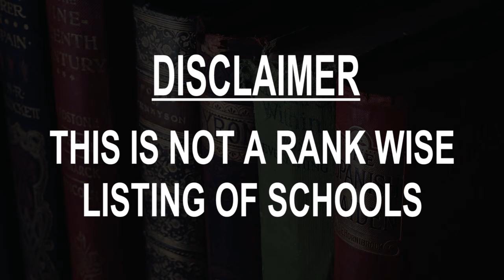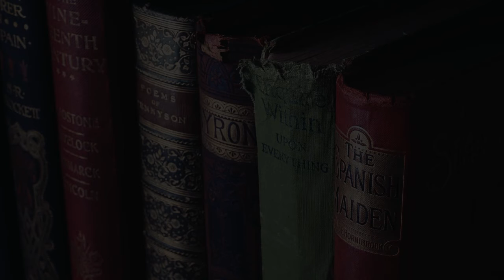Best Schools around Burjassot, Spain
Must Watch.. Best Schools around Burjassot

Click on Bell ICON to get the notification of New Videos.This is not rank wise listing of Top Schools in Burjassot, it's the list of best Schools around Burjassot as per the ratings given by our users.

Listed Schools:

PequeSchool Centro de Educación Infantil Bilingüe
Carrer de Guzmán el Bueno, 2

la plastiquería
Carretera de Llíria, 108

Colegio concertado La Fontaine
Carrer de Mendizábal, 88

Colegio Natividad de Ntra. Sra.

CEIP San Juan de Ribera
Carrer de Josep Carrau, 3

Colegio Juan XXIII
Avinguda Pi Y Margall

CEIP Miguel Bordonau
Carrer de la Llibertat, 28

Centro docente Juan XXIII
Carrer d'Isabel la Catòlica, 46

Academia Estylo Propio
Carrer del Pintor Goya, 13

Instituto Educación Secundaria Vicent Andrés Estellés
Camino del Cementerio, 2

ESCUELA DE MAGIA SERGIO VAL
Carrer de Teodoro Llorente, 3, bajo • In Municipal La Granja Park